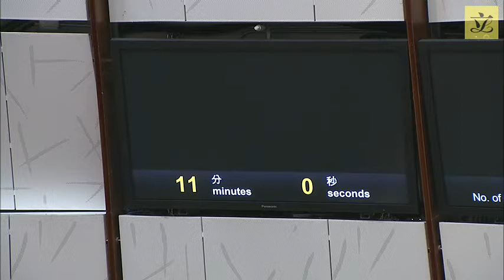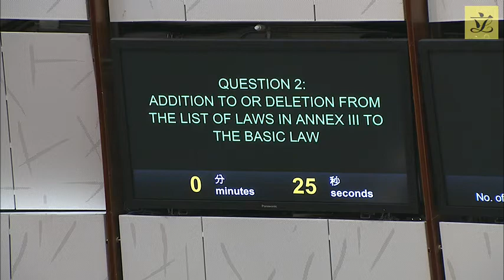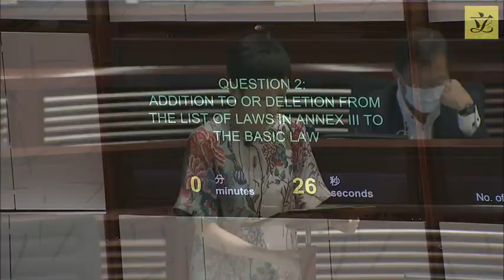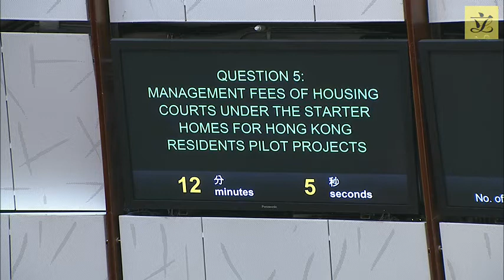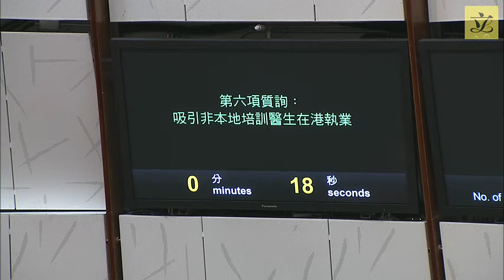Council meeting (2020/06/17) – I. Questions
I. Questions:

1. Hon Alice MAK to ask:
Regulation of online crowdfunding activities

2. Hon Tanya CHAN to ask:
Addition to or deletion from the list of laws in Annex III to the Basic Law

3. Dr Hon Helena WONG to ask
Polling arrangements for the Legislative Council General Election

4. Ir Dr Hon LO Wai-kwok to ask:
Promoting the development of innovation and technology

5. Hon Wilson OR to ask:
Management fees of housing courts under the Starter Homes for Hong Kong Residents pilot projects

6. Dr Hon CHIANG Lai-wan to ask:
Attracting non-locally trained doctors to practise in Hong Kong